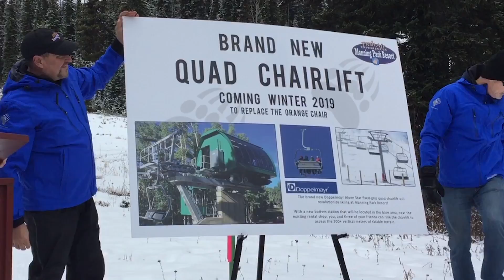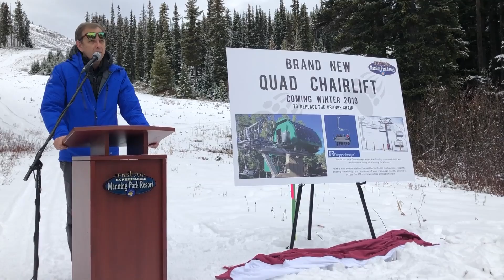Manning Park Resort Unveils Plans for New Quad Chairlift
Nov 25, 2018 Announcement by Vern Schram

Coming next Winter 2019/20, a brand-new quadruple chairlift will be installed at Manning Park Resort ski hill to replace the existing Orange Chair!